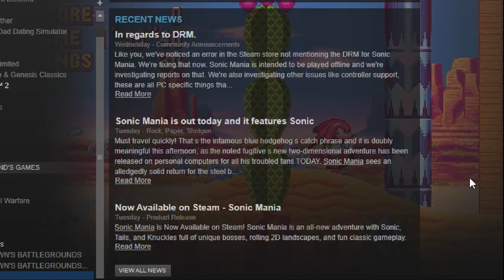Sonic Mania REVIEW (Spoiler-Free)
don't worry, and there are no spoilers for it.